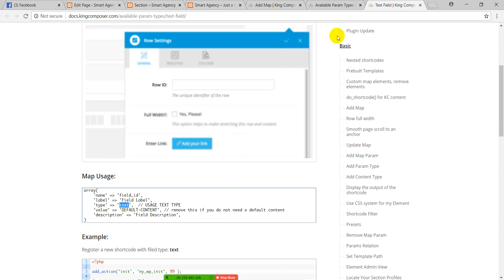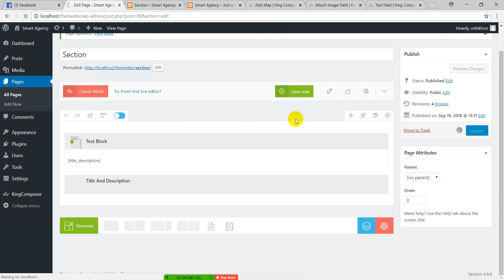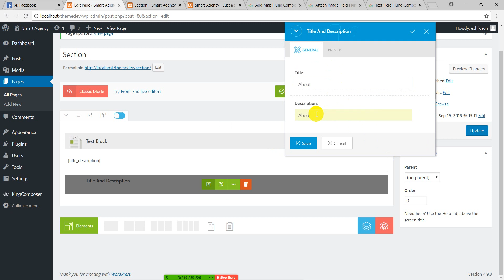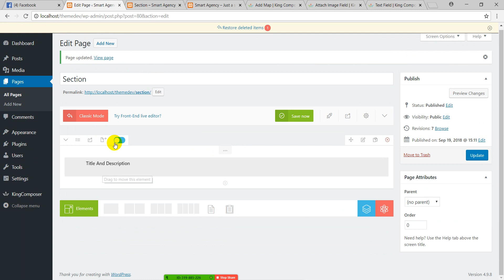One Page Theme Development WordPress - Step by Step - 22 (king composer 3)